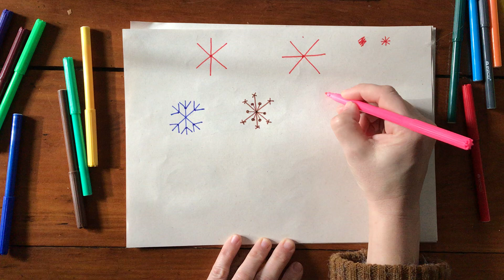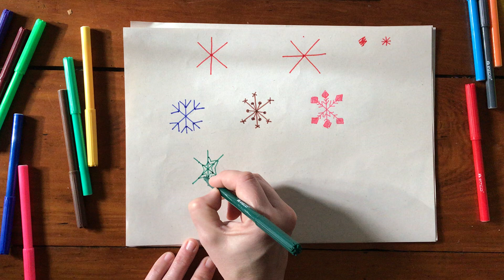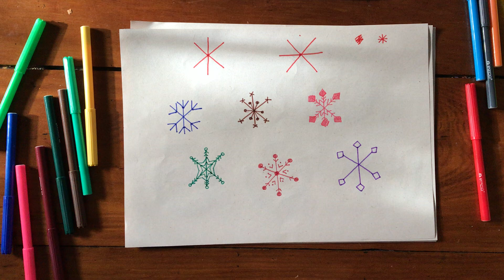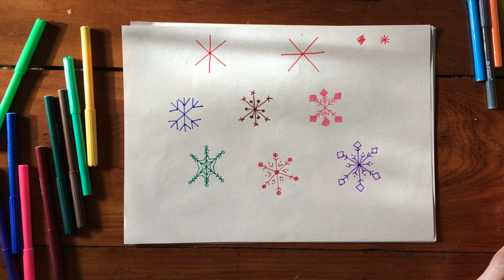COMO DIBUJAR COPOS DE NIEVE PASO A PASO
Hola!
En este video vamos a aprender a dibujar copos de nieve súper fáciles. Te voy a pasar fórmulas que podés copiar y combinar de la manera que mas te guste para crear tus propios copos de nieve.
A dibujar!
Te gustó? Dejame un like!!
Además, aprovechá para dejarme acá tus dudas o qué quisieras que te enseñe.